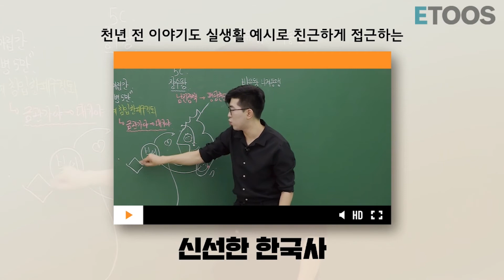[이투스 한국사영역 김준창선생님] 한국사는 틀림없이 김준창!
한국사, 다들 어려우면 얼마나 어렵다고?
생각하고 맨 처음 만만하게 보지만...?!

막상 공부하면 달달외우기 → 까먹기 → 또 외우기
무한반복으로 현타오는 과목 ㅠㅠ

이제 그 시행착오를 겪지 않아도 돼!
한국사는 틀림없이 김준창!

시험에 나올 사건 딱!
그 장면을 포착하는 씬 스틸러
출제 포인트를 정확히 선별하는 기출 분석의 신
실생황 예시로 친근하게 접근하는 신선한 한국사

이투스 한국사의 새로운 변화가 시작됩니다.